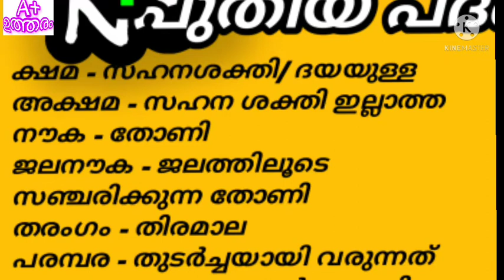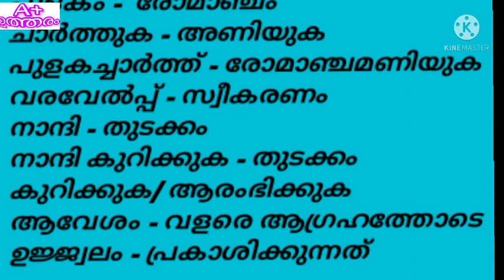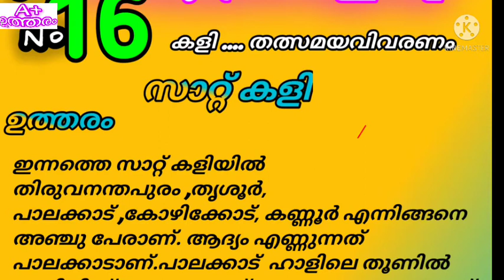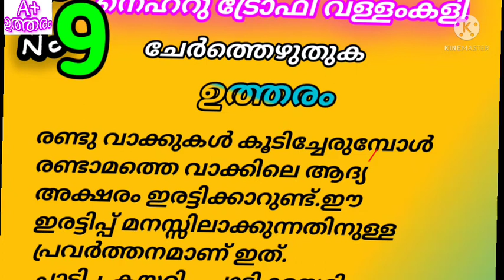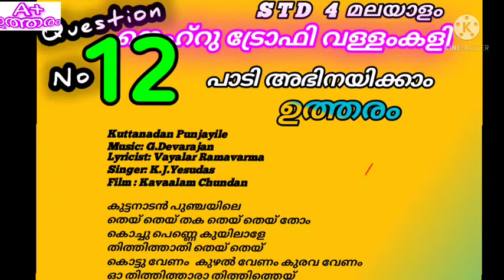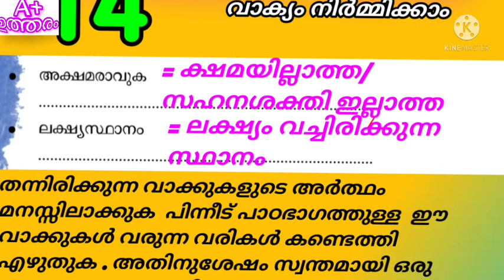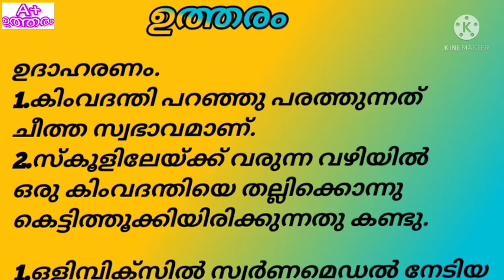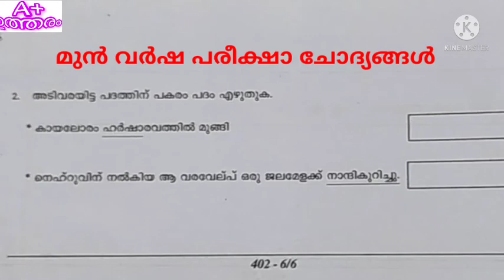STD 4, നെഹ്റുട്രോഫി വള്ളംകളി,തത്സമയ വിവരണം, വാക്യത്തിൽ പ്രയോഗിക്കുക, class 4 nehrutrophy vallam kali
std 4 മലയാളം. 🌻 നെഹ്റുട്രോഫി വള്ളംകളി 🌻എന്ന പാഠത്തിലെ
🌺അർഥം
🌺വഞ്ചിപ്പാട്ട്
🌺തത്സമയ വിവരണം എങ്ങനെ എഴുതണം
🌺വാക്യത്തിൽ പ്രയോഗിക്കുക..എങ്ങനെയെഴുതണം
🌺പാഠപുസ്തകത്തിലെ എല്ലാ പ്രവർത്തനങ്ങളുടെയും ഉത്തരം.
🌺മുൻവർഷ പരീക്ഷാ ചോദ്യങ്ങൾ.

നാലാം ക്ലാസിലെ മുൻ വർഷത്തെ ചോദ്യ പേപ്പർ കാണൂ.

അഞ്ചാം ക്ലാസിലെ മുൻ വർഷത്തെ ചോദ്യ പേപ്പർ കാണൂ.

ആറാം ക്ലാസിലെ മുൻ വർഷത്തെ ചോദ്യ പേപ്പർ കാണൂ.

ഏഴാം ക്ലാസിലെ മുൻ വർഷത്തെ ചോദ്യ പേപ്പർ കാണൂ.

ഒന്നുമുതൽ ഏഴുവരെ ക്ലാസ്സുകളിലെ കേരള പാഠാവലി അടിസ്ഥാന പാഠാവലി പാഠഭാഗങ്ങൾ കണ്ടു നോക്കൂ.